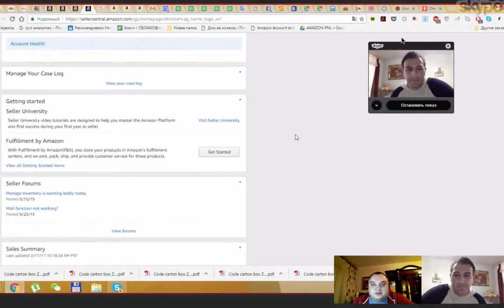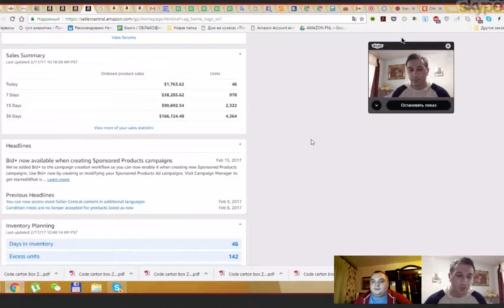Артем Коршун Амазон (Amazon). Выход на оборот в 166 000$ месяц на Amazon всего за полгода.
Предприниматель с 15-летним опытом. Один из лучших Amazon-предпринимателей в СНГ, успешный бизнес-тренер, коуч, антикризисный специалист, Артем Коршун рассказывает как он начал свой бизнес на Амазон.

• 2-Х НЕДЕЛЬНЫЙ ИНТЕНСИВНЫЙ КУРС ПО AMAZON ОТ КОРШУНА:
«Пошаговый запуск бизнеса по продаже товаров на Амазон в США»:

Хочешь получать уведомления о новых вебинарах и мастер-классах, переходи по ссылке: ⏩

• 60-дневная Amazon-программа 2019: ""С нуля до международного бренда. Как построить бизнес в США не выходя из дома":

↓↓↓ ПОЛЕЗНОЕ ДЛЯ ПРОДАВЦОВ ↓↓↓

50% на пакетных услугах AMZ.one (от 20 дол.)
100% на Merchant Words – сбор ключевых запросов (30 дол.)
100% на AMZ Scout – анализ продаж в нише по конкретным запросам (от 20 дол.)

(стоимость консультации от 200$, продолжительность 1 час)